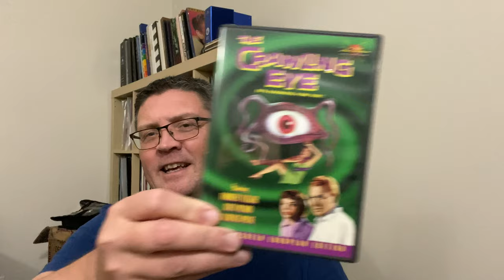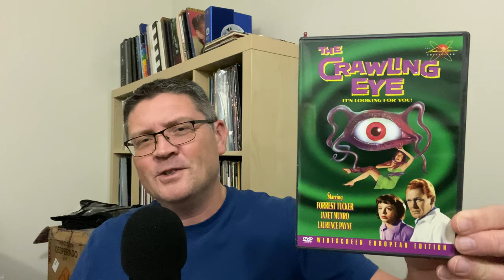JANET MUNRO FILMOGRAPHY SELECTIONS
Please join me for a short review of the filmography of the lovely actress, Janet Munro, who sadly died too young at age 38 in 1972.
Films include
The Crawling Eye
Darby O’Gill And The Little People
Swiss Family Robinson
Third Man On The Mountain
The Day The Earth Caught Fire
A Jolly Bad Fellow
Life For Ruth
Sebastian